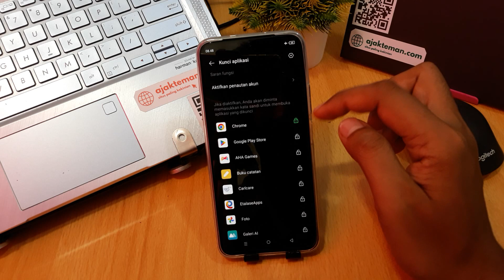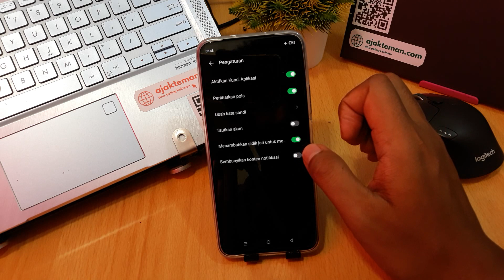INFINIX HOT 30 - CARA KUNCI APLIKASI